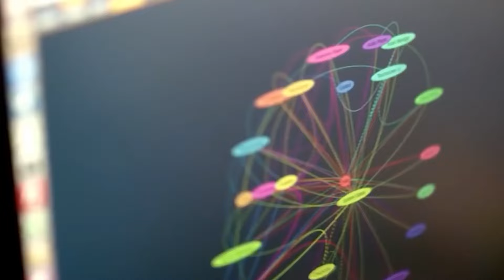NEW Footage Of Female Love Robot Dolls Revealed!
Female Love Robots

Whenever you go to the movies or spend an evening alone on your balcony, do you ever think how nice and pleasant it would have been to have someone there to listen to your endless thoughts or at least be there by your side? But then you recall your ex and realize you don't want the same arguments, misunderstandings, and betrayals, so you just push that thought out of your mind. What if, we tell you that you could be with someone in your life without worrying about arguments or any other kind of insecurities? What if you always had someone nearby who was willing to listen to you? We're not playing around or offering you false hope. We understand how lonely you are and wouldn’t want you to spend the rest of your life that way and that is why we are going to talk about technology in this video which is going to make your whole life sorted. But for that, you need to follow us throughout the video.